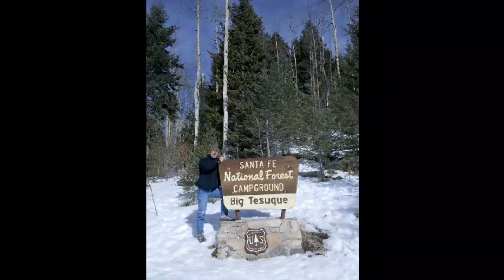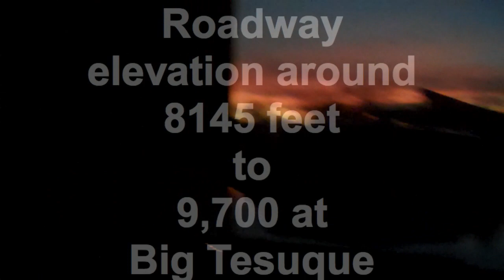Santa Fe, NM via Route 66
New Mexico state line to Big Tesuque campground, Santa Fe, in 3 minutes 21 seconds.